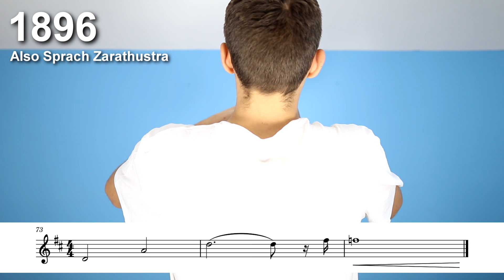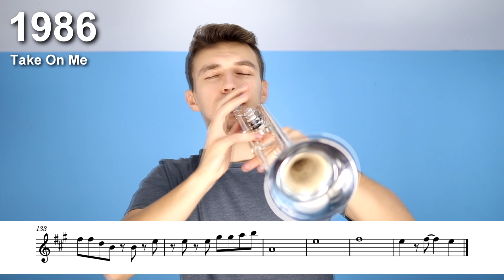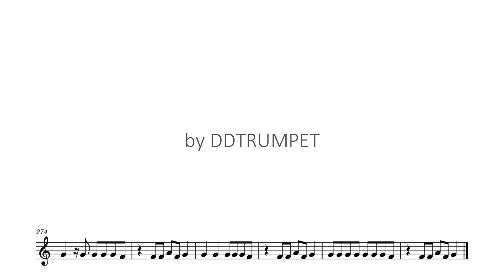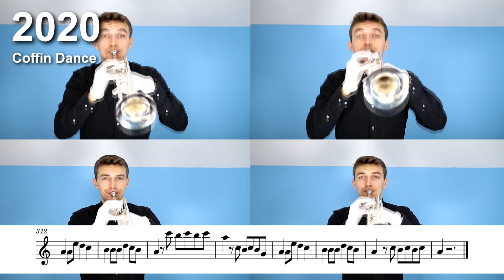Evolution of Meme Songs (1500-2023) BUT.. It's with Sheet Music / Notes!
In this music video I play on Trumpet all Evolution Of Memes Music and you can see How to Play because it's with Sheet Music / Notes / Scores on the screen! Play along! It's over 50 + best, well known Memes, Meme Music, Themes since year 1500, to 2023 ! In this compilation you can Play with me and you can see how music of memes evolved through years and check all names and titles of these song. 🎺

Notes / Sheet Music are for Trumpet, Clarinet, Soprano Sax and Tenor Saxophone and all Bb instruments but you can play it solo on every instrument! ;)